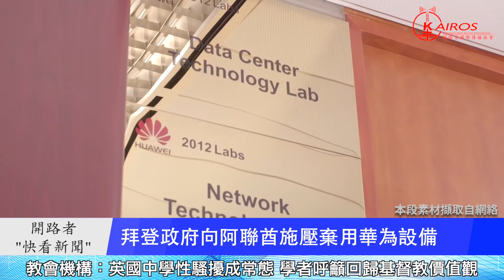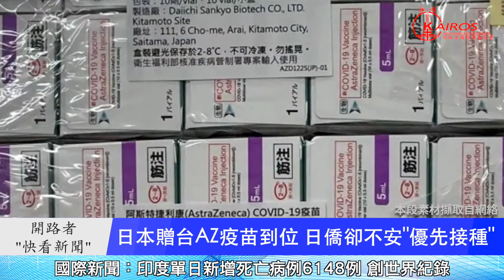台灣藥師疑似接種AZ疫苗後死亡 | 日本贈台AZ疫苗到位 日僑卻不安"優先接種" | G7安保和媒體人員入住酒店13人確診 | 北美華神將舉行21屆畢結業典禮-“快看新聞” 2021年6月11日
國際新聞-
疫苗安全疑慮?嘉義一藥師疑嚴重反應致死
日本贈台AZ疫苗到位 日僑卻不安"優先接種"
G7安保和媒體人員入住酒店13人確診新冠
拜登政府向阿聯酋施壓棄用華為設備
德州長宣布建邊境牆 下週起拘無證移民

教會機構-
北美華神將舉行實體與線上廿一屆畢結業典禮

開路者消息-
開路者快看新聞在每週二和週五, 都將在節目中問一個小問題, 歡迎大家對我們訂閱, 點讚並留言回答, 並且公佈上一期回答問題的留言中, 中奬的幸運朋友，若您是在美國, 我們將贈送您開路者非常受歡迎的產品：奉獻價值5０美金的國語版‹伴我同行›福音隨身聽，若您在其地區, 我們也有驚喜禮品奉上, 上一期得奬朋友就是: Olivia. 恭喜你, 更感謝你對開路者快看新聞的關注與支持. 這一期我們的問題是: 美國哪一州要開始建邊境牆? 您知道就快留言哦! 回答截止日在下週一 下午5:30之前. 請千萬把握機會不要錯過, 很期盼那位幸運者就是您！